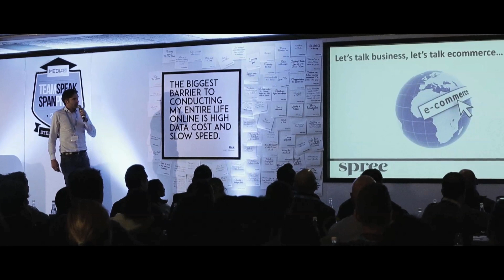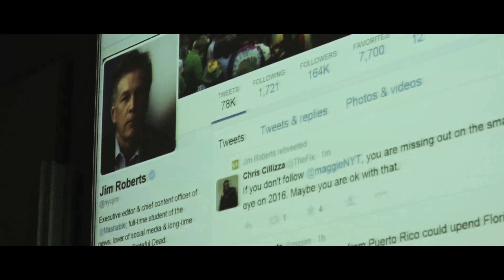Media24 Teamspeak 2015 Highlights